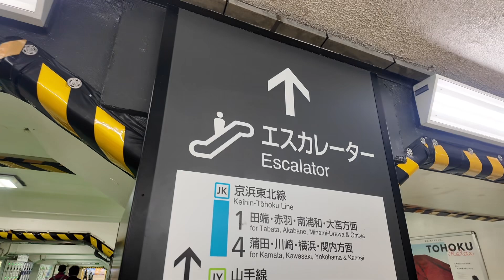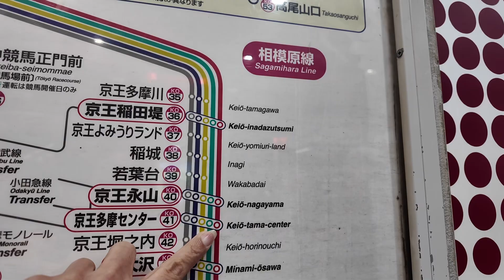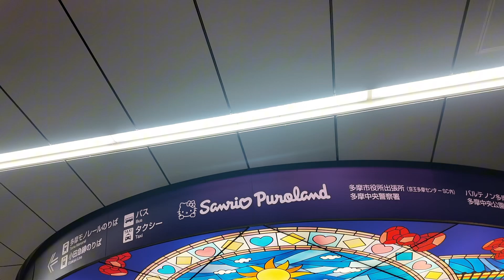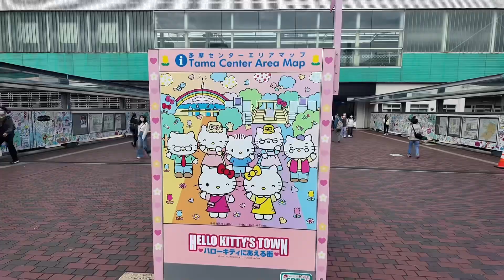Day 3 in Tokyo (Sanrio Puroland Amusement Park) 🇰🇷❤️❤️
Hi guys please do watch my video till the end.